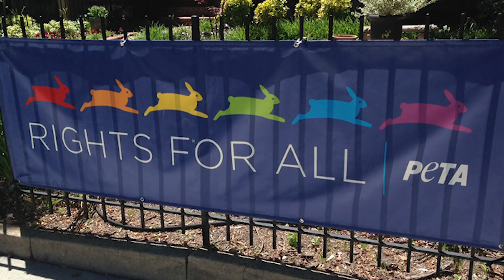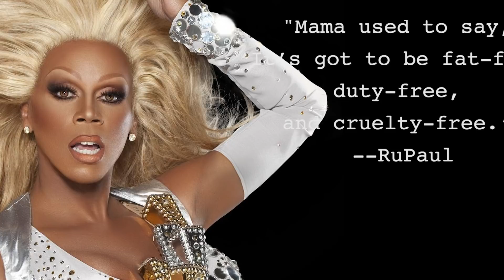PETA's Gay History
PETA—whose staff and supporters are a diverse bunch—is a proud queer-friendly organization that paved the way for animal rights. Senior Vice President Dan Mathews presents a brief history lesson on just how we did that.